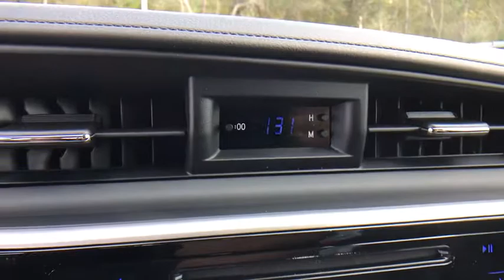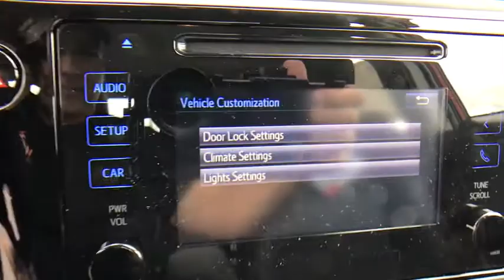2017 Toyota Corolla Longwood, Orlando, Lake Mary, Sanford, Daytona Beach, FL LHP717518